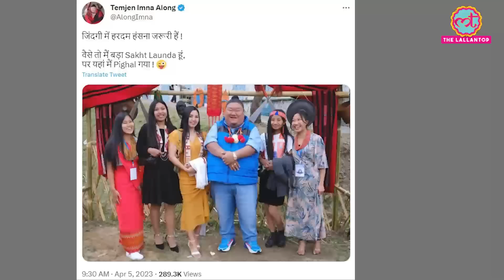Temjen Imna ने ट्वीट की फोटो, वायरल, Interview में बताया, कौन चलाता है Twitter Account